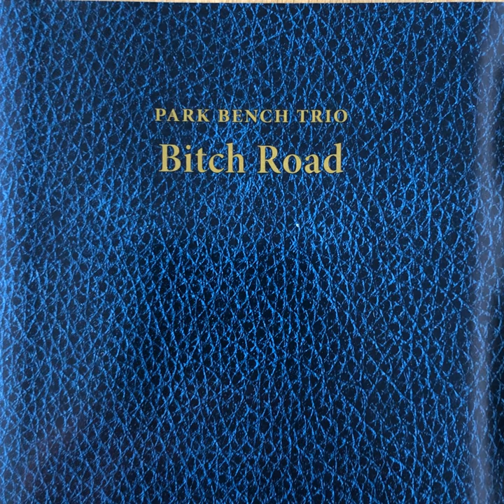Demolition Derby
Demolition Derby · Park Bench Trio

Bitch Road